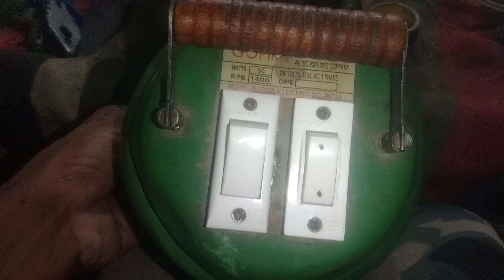Ek Madani Ko Full Repire Kia 😁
20.maye.2024.  06:32pm.